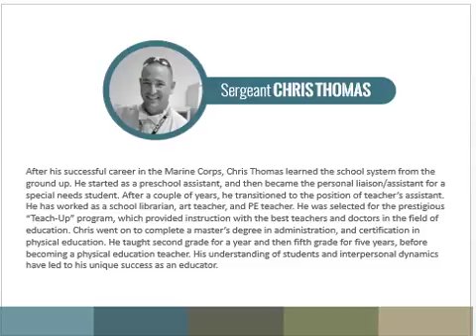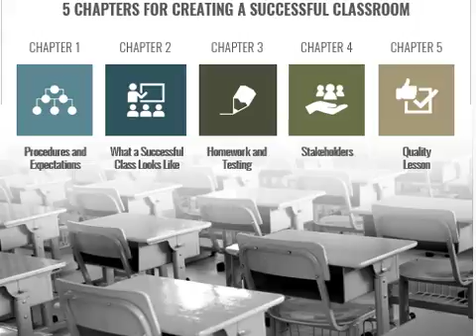Mission Accomplished Classrooms Promo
Every teacher and parent need this! For less than the cost of a happy meal you can ensure success.